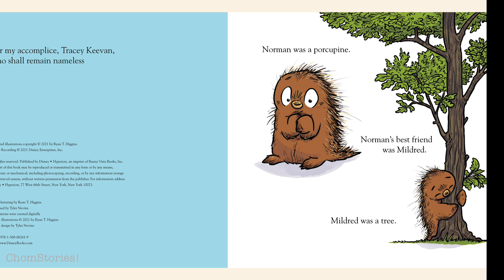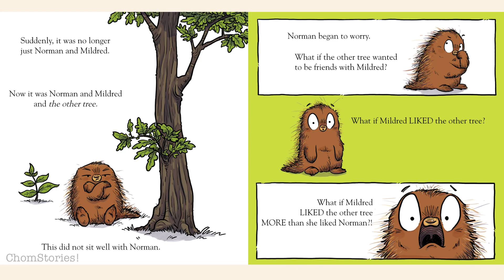Norman Didn’t Do It! Read aloud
Norman is friends with tree. They are very happy together, but pop, a new tree is growing near. How do you think Norman feels about this?